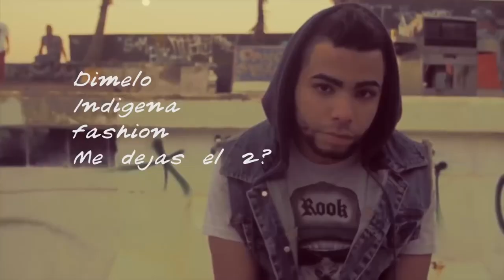Con Las Fujiwara de 3 pesos